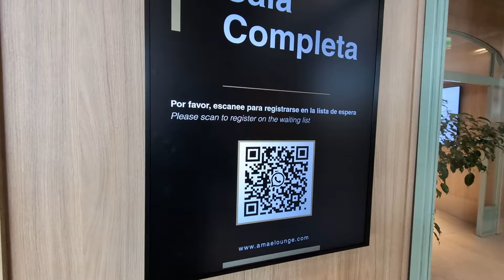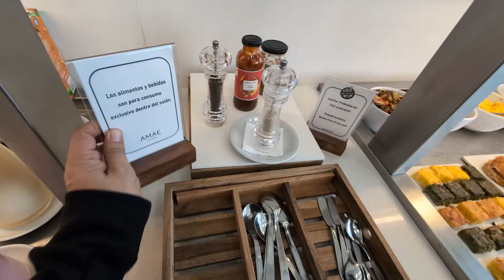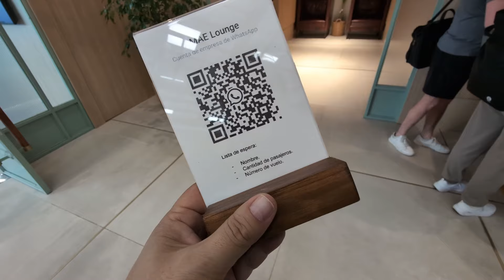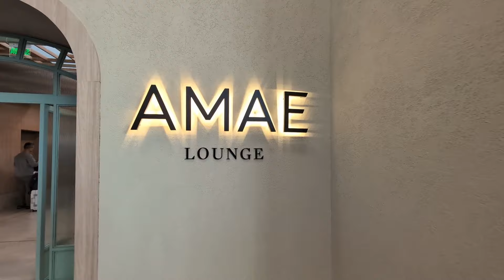Sala VIP AMAE Lounge en el Aeroparque Jorge Newbery de Buenos Aires (Argentina)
La nueva sala VIP de AMAE se encuentra junto a la puerta 1 del Aeroparque de Buenos Aires, luego de hacer los controles de seguridad. Se puede acceder con los programas Visa Airport Companion, DragonPass, Priority Pass, Lounge Key y ahora también con American Express. El acceso también podrá comprarse a través de Premium Pass en amaelounge.com